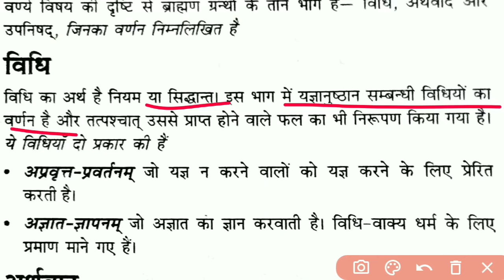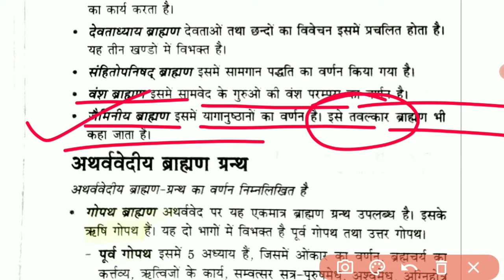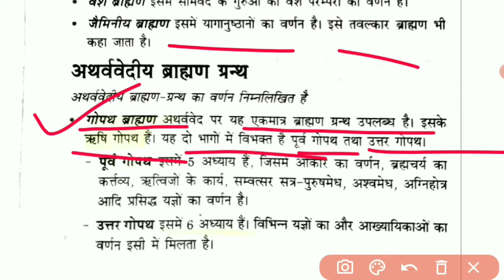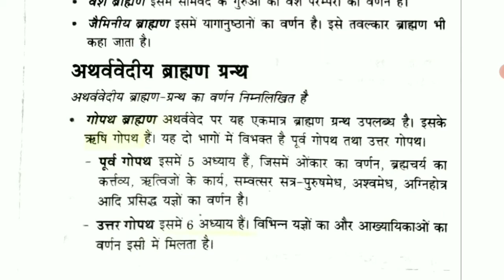ब्राह्मण ग्रंथ परिचय part 2nd for UGC NET JRF PGT TGT GIC Ltd sanskrit 📚 sanskrit point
🎯most important questions for exam